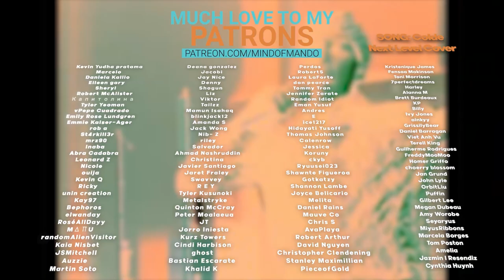STAYC Seeun 'Light Switch' COVER REACTION | SHE SAID SWITH 🥹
Hello, human.
LINKS FURTHER DOWN!

STAYC Seeun | Charlie Puth 'Light Switch' COVER